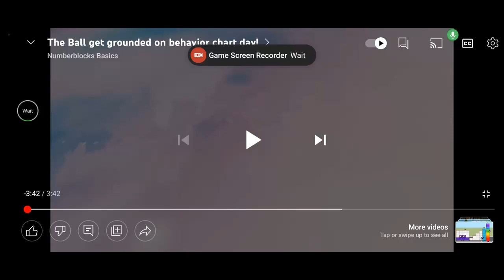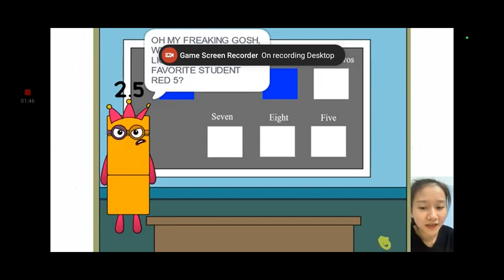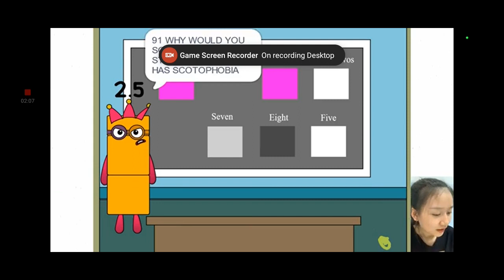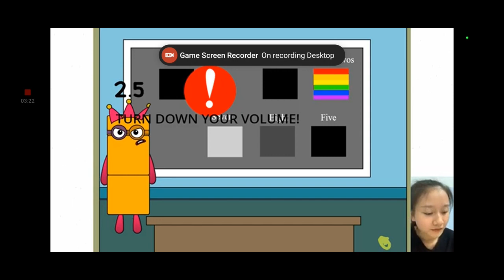The Ball Get on behavior chart day!